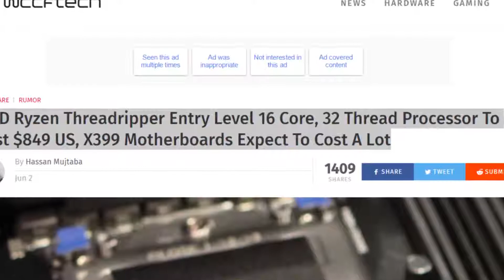AMD R9 1950X 16 Cores Threadripper To Cost 850$ !!